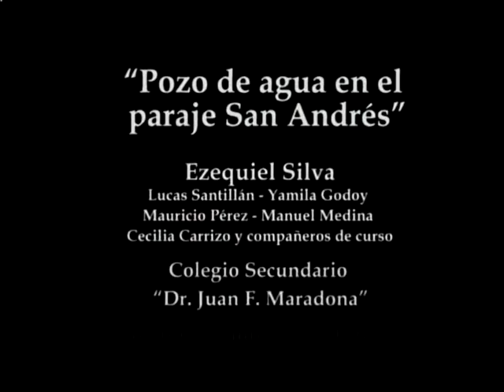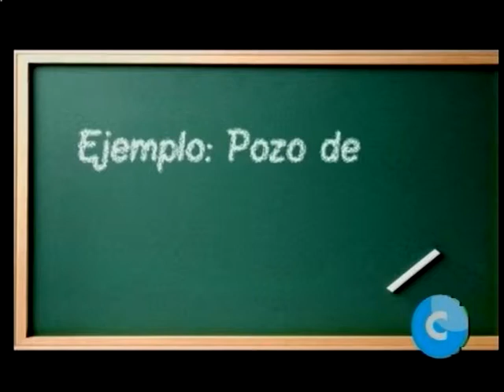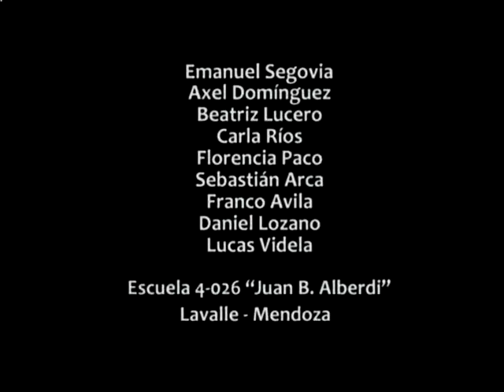EV 25 10 14 4bloque